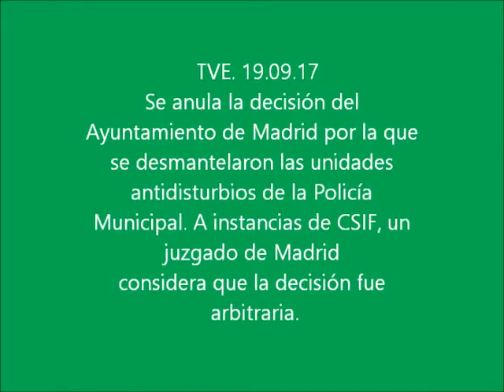TVE. 19.09.17. Un juzgado anula el desmantelamiento de los antidisturbios de Madrid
A instancias de CSIF, una sentencia anula la decisión del Ayuntamiento de Madrid por la que se desmantelaron las unidades antidisturbios de la policía municipal. Un juzgado de Madrid considera que la decisión fue arbitraria.